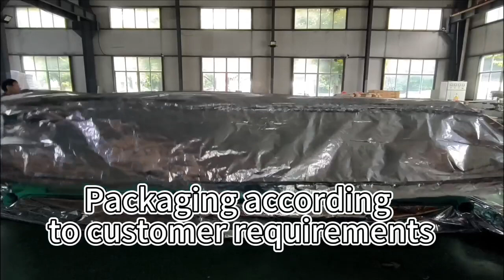YunFu 12 heads computerized embroidery machine packing and delivery.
Shenzhen Yunfu Equipment  Co.,Ltd. we are specialized in 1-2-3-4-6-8 heads cap embroidery machine and supply all types embroidery accessories for more than 20 years. Our machines have met with the approvals of clients all over the world.